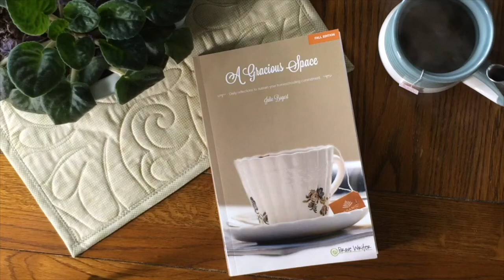How to Help Children Develop Writing Voice, by Author and Coach, Julie Bogart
This reading from A Gracious Space: Fall, by author Julie Bogart.

To get the next book in the Gracious Space trilogy, go